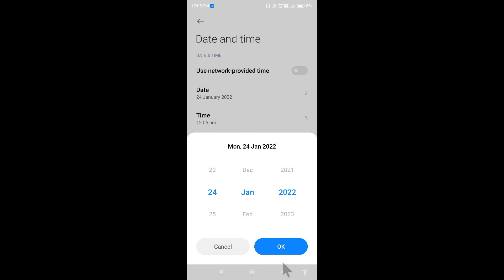How to set date and time in Mi 11X pro 5G || Mi 11X pro 5G me date aur time kaise set kare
Hello dosto, aaj maine is video me bataya hai ki Mi 11X pro 5G me date aur time kaise set karte hain, dosto Mi 11X pro 5G me date aur time set karna bahut hi aasan hai. Agar aap bhi janna chahte hain ki Mi 11X pro 5G me date and time kaise set kare to is video ko pura dekhiyega, thanks friends.

How to set date and time in Mi 11X pro 5G
Mi 11X pro 5G me date aur time kaise set kare
How to set date and time on Mi 11X pro 5G
How to correct date and time in Mi 11X pro 5G
Mi 11X pro 5G me date aur time kaise sahi kare
Mi 11X pro 5G me date aur time kaise set karte hain
Mi 11X pro 5G date and time
Mi 11X pro 5G